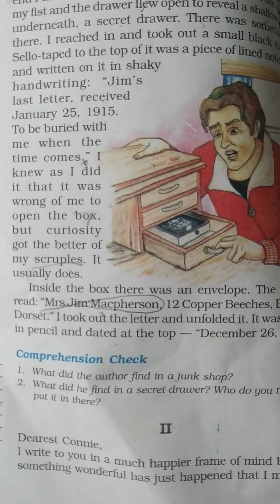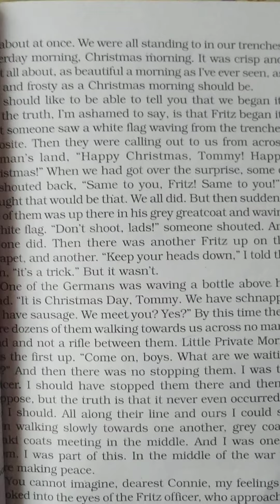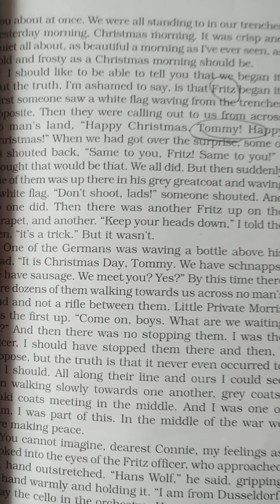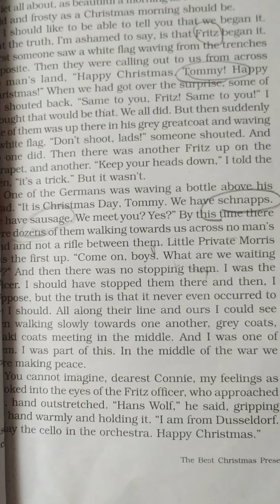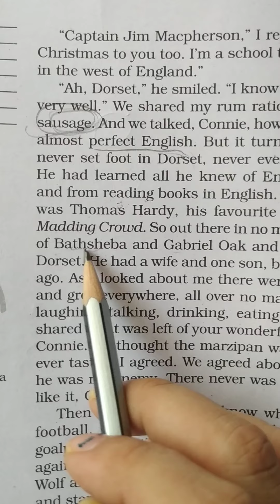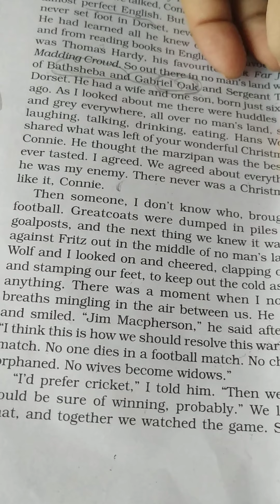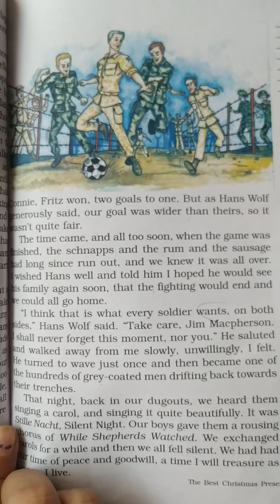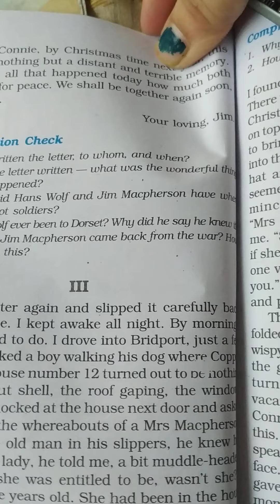std:8th sub:Honeydew chapter:1st part :2 Explanation